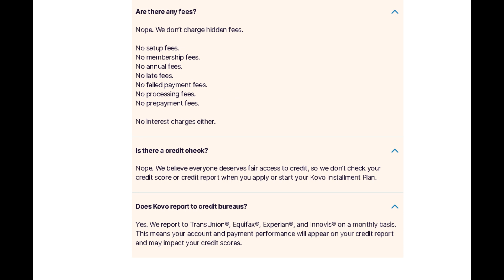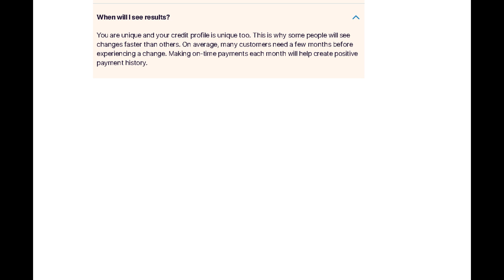Kovo Credit Builder Review! Credit Building Made Simple!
By signing up to Kovo, you can build your credit easily with small monthly payments.

Here is how it works:
1) Build with Installments: pay $10/month over 24 months.
2) Learn with Courses: pick up useful skills.
3) Earn with Rewards: up to 1% back on eligible loan offers.

What you are doing here is purchasing Kovo Courses on credit, with the Kovo Installment Plan.

Payment history is the single biggest factor that contributes to your credit score, and with the Kovo Installment Plan your monthly payments are reported to the credit bureaus. What this means is that with Kovo, you can be on your way to building a stronger credit profile.

Are there any fees?

Nope. We don’t charge hidden fees.

No setup fees.
No membership fees.
No annual fees.
No late fees.
No failed payment fees.
No processing fees.
No prepayment fees.

No interest charges either.